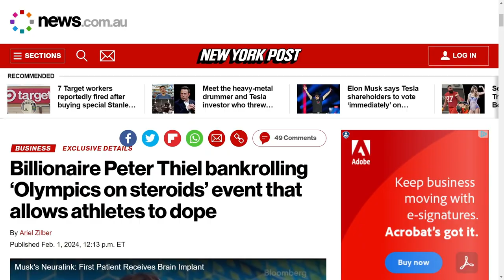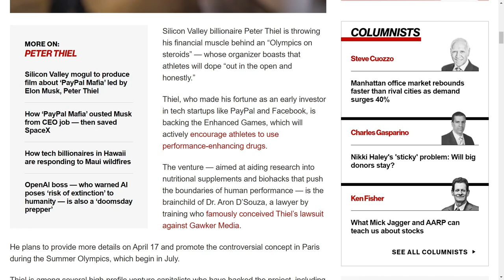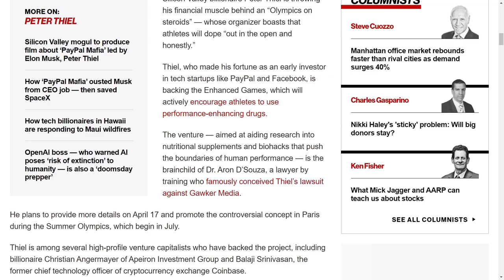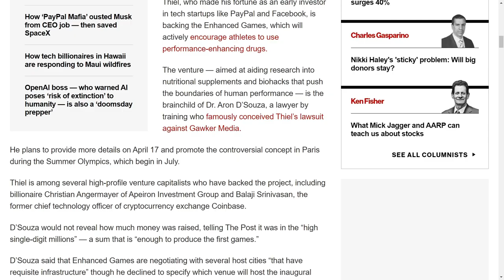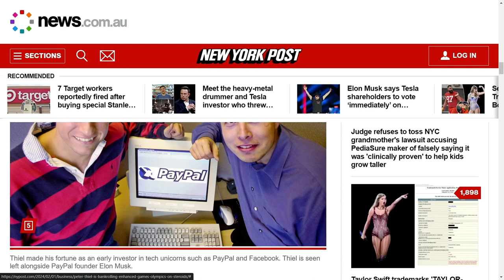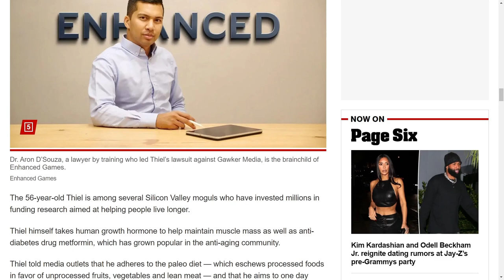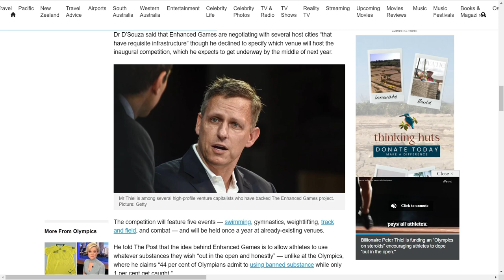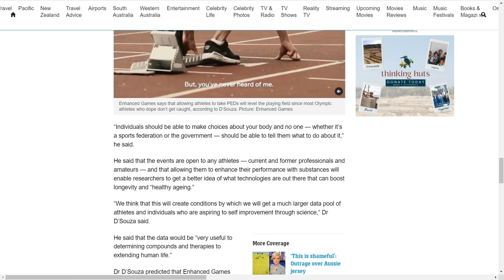Now This Type Of Olympic Games Sounds Much More Interesting....